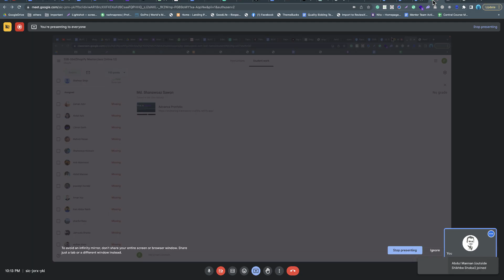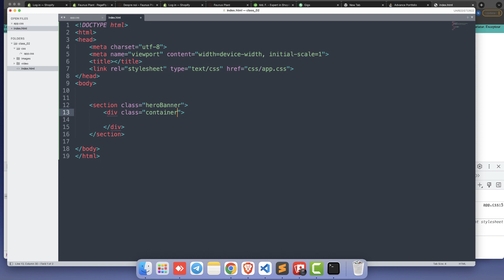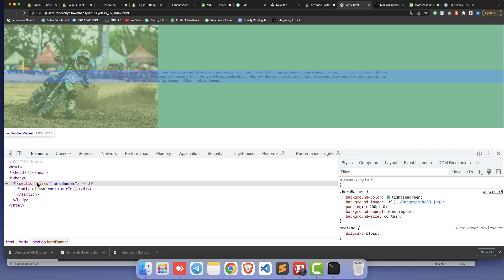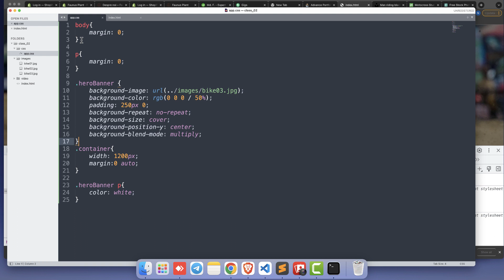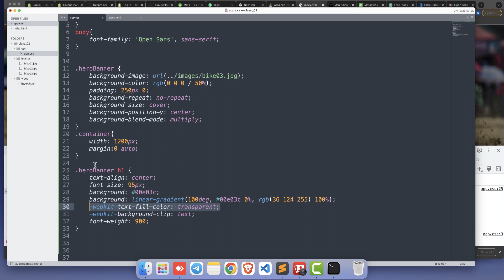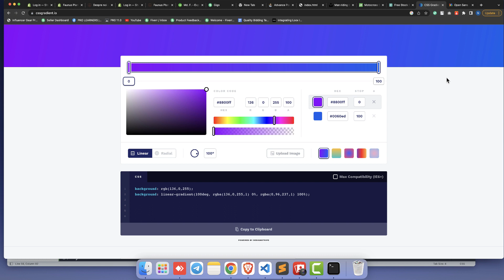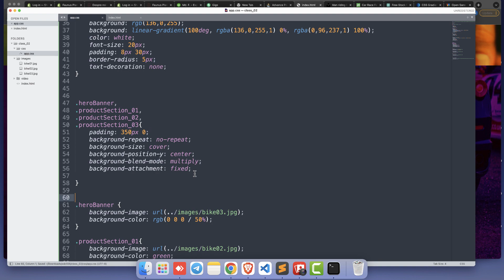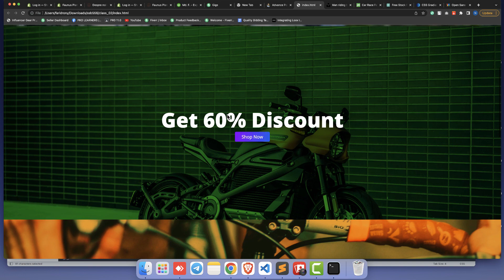Class 04: Design a Page with Background Property, Gradient